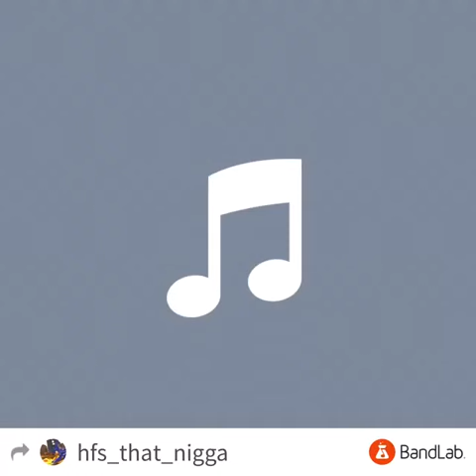HFS Capo~ How I’m feeling pt2